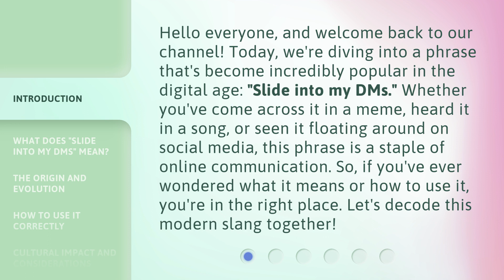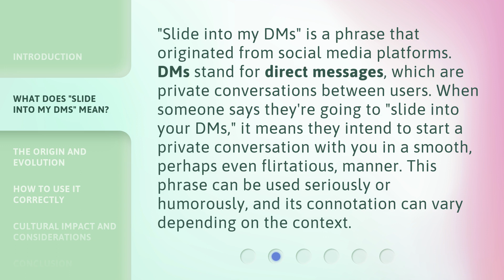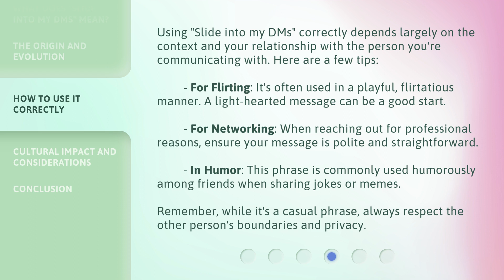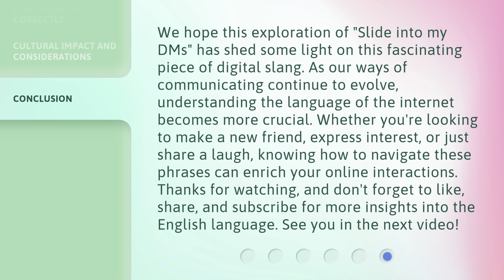Navigating Digital Slang: "Slide into My DMs" Unveiled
Decoding Digital Slang: Unveiling the Meaning of 'Slide into My DMs' • Curious about the meaning behind 'Slide into My DMs'? Join us as we navigate the world of digital slang and uncover the true intentions and implications of this popular phrase. Discover how this online expression has evolved and its significance in modern communication. Don't miss out on this insightful exploration of digital language!

00:00 • Introduction - Navigating Digital Slang: "Slide into My DMs" Unveiled
00:41 • What Does "Slide into My DMs" Mean?
01:14 • The Origin and Evolution
01:51 • How to Use It Correctly
02:33 • Cultural Impact and Considerations